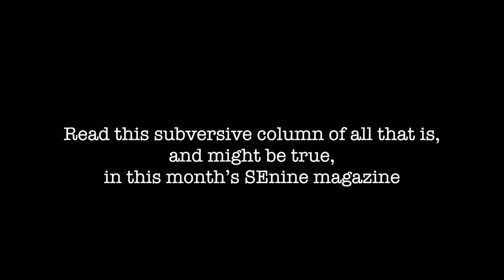SPY September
Find out where the SEnine SPY has been this month!